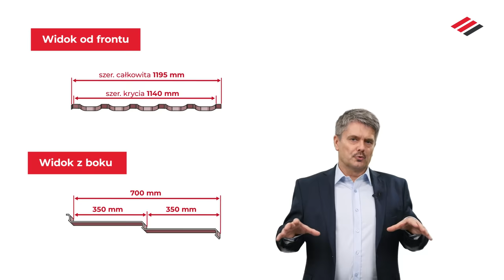Panorama - dachówka modułowa z oryginalnym wzorem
Właściciele nowo budowanych jak i remontowanych obiektów, najczęściej szukają takiego pokrycia na dach, które spełni bardzo konkretne oczekiwania - trwałość i bezpieczeństwo na długie lata. Jednak równie istotnym czynnikiem są walory wizualne, gdyż dokonując wyboru, każdy chciałby znaleźć taki produkt, który będzie odpowiadać jego gustom.

Panorama spełnia te warunki:
Posiada unikatowy rowek, który został zastrzeżony wzorem użytkowym. Rowek nadaje wyjątkowego charakteru i powoduje, że dach jak i cały dom wyróżnia się wśród sąsiadujących budynków.

Dachówka stalowa (blachodachówka modułowa) jest produkowana w bardzo wytrzymałych powłokach. Dlatego Panorama wyróżnia się wyjątkową odpornością na warunki atmosferyczne, jak również stabilnością kolorów.

Panorama to nie tylko dachówka stalowa (blachodachówka modułowa), lecz cały system, który powoduje, że dach jest kompletny i spójny.  Dlatego decydując się na blachodachówkę produkcji Balex Metal, można mieć pewność, że dach będzie w pełni wyposażony. W skład systemu Panorama wchodzi zestaw akcesoriów, obróbek dedykowanych oraz indywidualnych, system bezpieczeństwa dachowego i ochrony przeciwśniegowej.

Kształt tej stalowej dachówki nadaje uniwersalny, ponadczasowy charakter nie tylko w odniesieniu do dachu, ale i całego budynku. Dzięki Panoramie, każdy dom może zyskać klasyczny i elegancki charakter.

Dowiedz się więcej o Dachówce Stalowej Panorama!